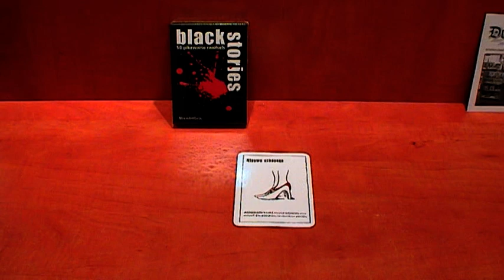Black Stories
De spelers moeten door vragen te stellen de inktzwarte raadsels op de kaarten zien op te lossen.